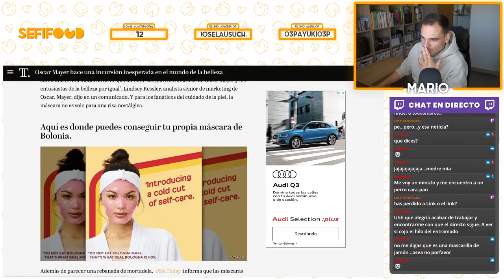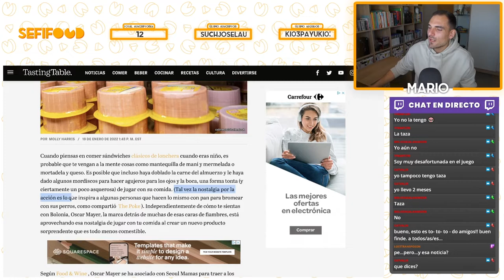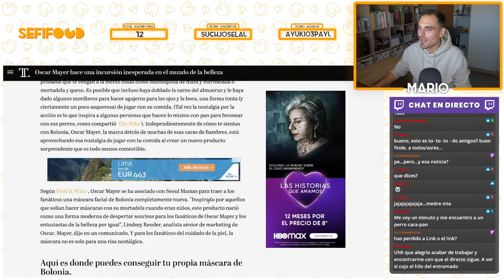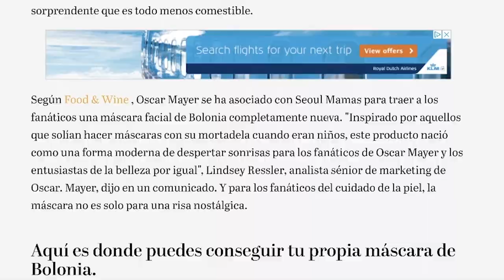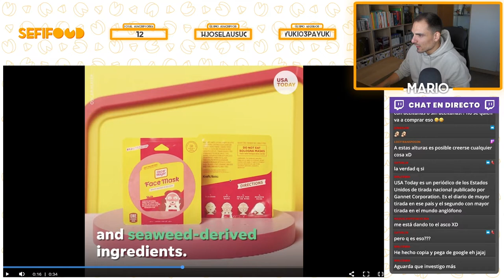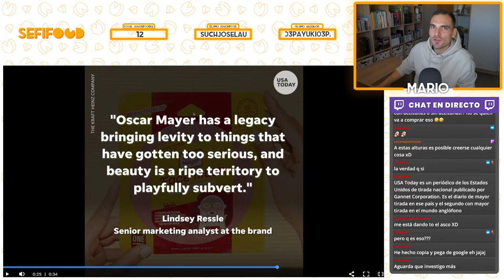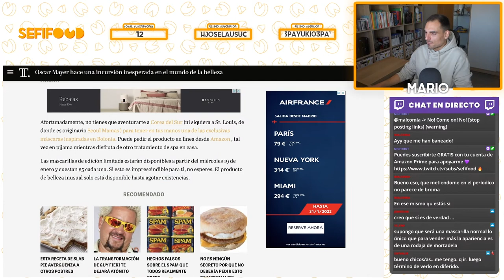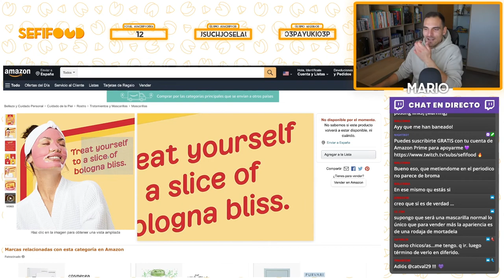UNA MASCARILLA DE MORTADELA ‎| ¿Troleo o producto real de Oscar Mayer?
Hoy nos enfrentamos a algo sobrecogedor. El otro día me mandasteis esta noticia por Twitter y quedé traumatizado: "Oscar Mayer hace una incursión inesperada en el mundo de la belleza". ¿Se trata de un troleo o de un producto real de Oscar Mayer? Averígualo junto a tu Tecnólogo Alimentario de confianza (o conmigo en su defecto).